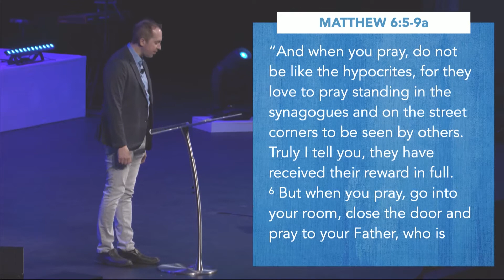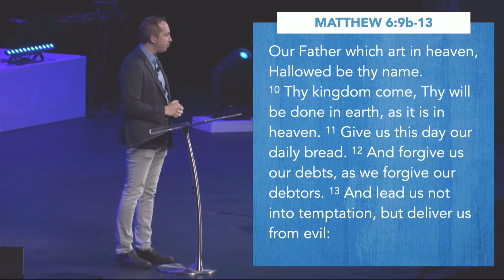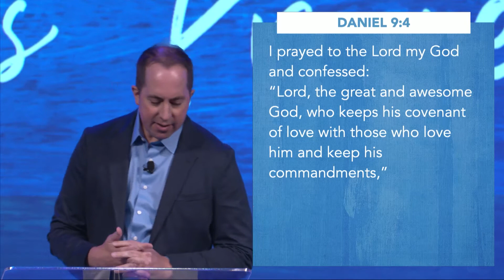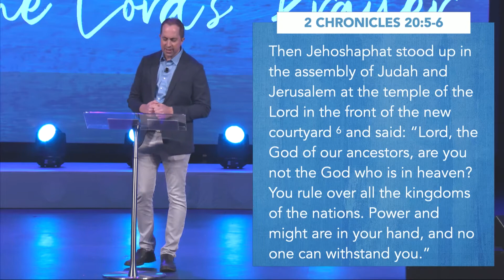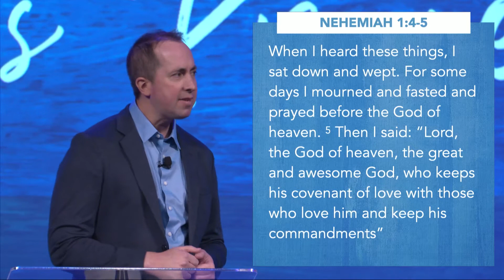The Transforming Power Of The Lord’s Prayer: Hallowed Be Your Name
Pastor Jon Brooks